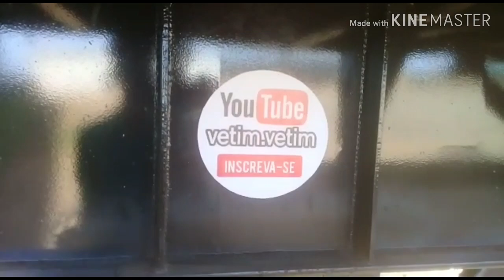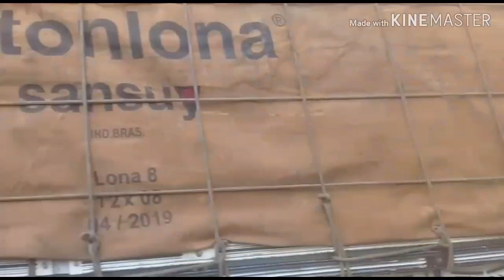Aconteceu o que eu não queria 😥 | Mostrei o carregamento da batata | Fiqueemcasa Comigo !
Teremos vídeos novos toda semana !

SEGUE E-MAIL PARA CONTATO

• E-mail profissional, comercial e para patrocínios.

• Rua 21 Quadra 627 Lote13 Setor Central São Gabriel Goiás
CEP: 73758000

Todo esforço tem a sua recompensa ' 🙏❤